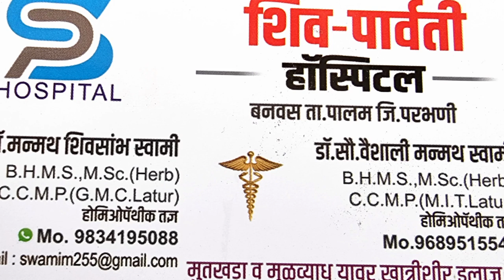14 हजार मुतखडे काढणारे डॉक्टर,homeopathic,kidney stone,health tips,mulakhat,interview,manmath swami,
त्यांनी थोडीथोडकी नव्हे तर तब्बल 14 हजार पेशंटचे मुतखडे(ऑपरेशनविना) काढले आहेत. ते ही अत्यल्प दरात.त्यांचे पेशंट फक्त महाराष्ट्र किंवा भारतातीलच नव्हे तर जगभरातील आहेत.
होय! परभणीच्या पालम तालुक्यातील बनवस येथे शिव-पार्वती हॉस्पिटलचे सर्वेसर्वा डॉ. मन्मथ स्वामी हे होमिओपॅथीक तज्ञ असून ते मागच्या 14 वर्षांपासून हे सत्कार्य करत आहेत.
 प्रा.अनिल चवळे यांनी डॉक्टरांशी मारलेल्या या मनमोकळ्या गप्पा खास आपल्यासाठी.

'माय मराठी '.
मायबोलीचं महाचॅनल. !!

mai Marathi...
the biggest channel of the mothertoung.
-rajesaheb kadam